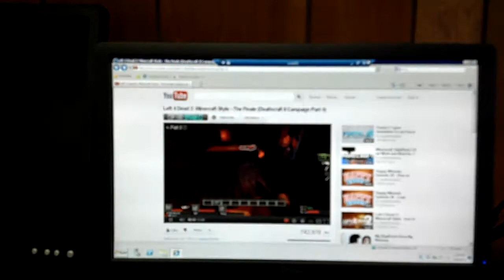Youtube over rdp